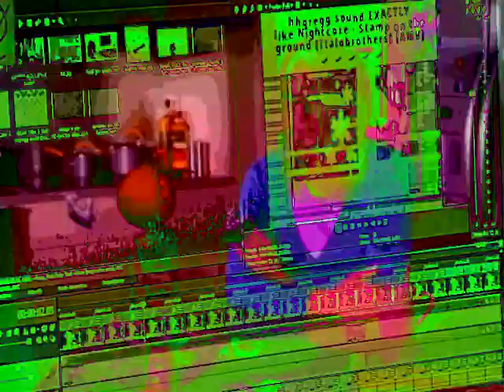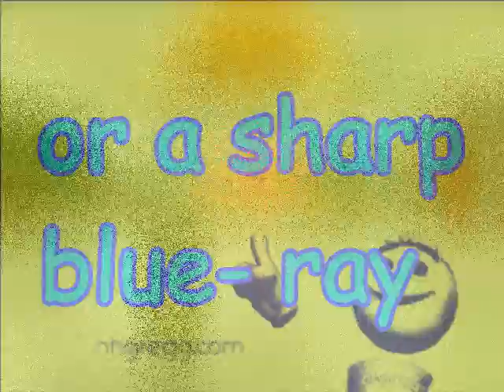♫ Nightcore ►Stamp on the Gregg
kEep calm. and enjoy teh nightcore X3